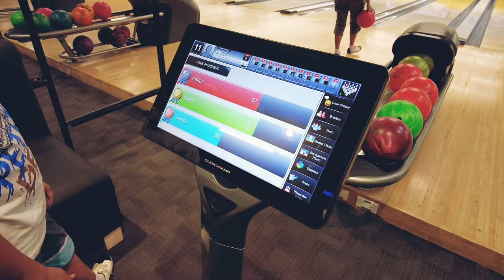SM City Cebu Bowling Area Family Vlog